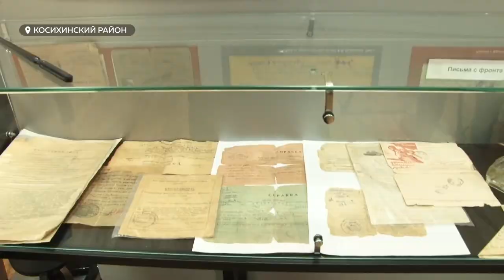Виктор Томенко поздравил учеников и педагогов Налобихинской средней школы с новым учебным годом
Сегодня школы края открыли свои двери для 276 тысяч учеников. Среди них более 30 тысяч – первоклассники. В этом году занятия будут проходить в очном формате, но с соблюдением антиковидных ограничений. Для того чтобы поздравить учеников и педагогов Налобихинской средней школы с новым учебным годом и познакомиться с наполнением учебного заведения, в село прибыл губернатор Виктор Томенко